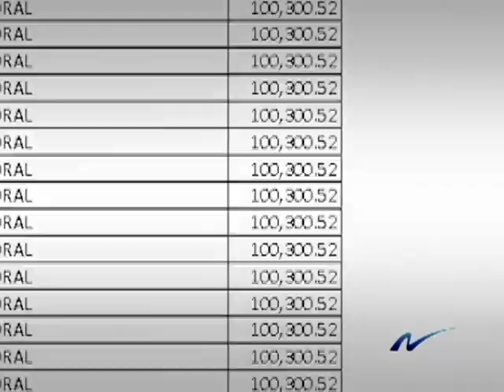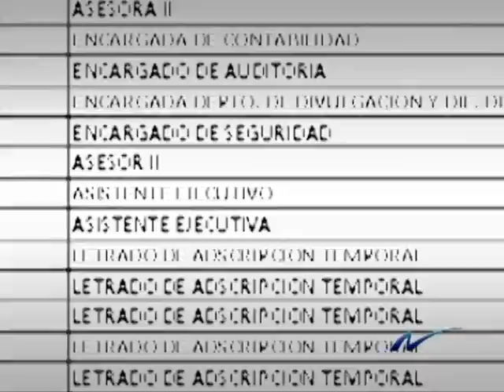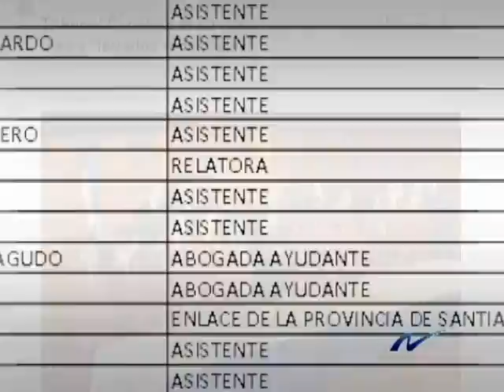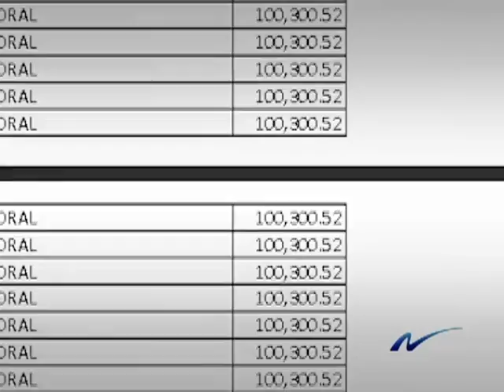Acento: Tribunal Constitucional paga más de cinco millones a ¨letrados temporales¨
Una entrega mas del "Acento" en Nuria Piera, en esta ocasión hablamos sobre los letreros temporales por los cuales el gobierno ha pagado mas de 5 millones.